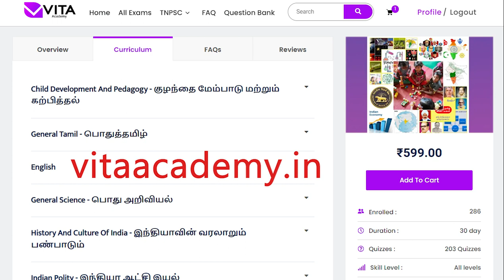TET CBT EXAM | ஈசியா நீங்களே Computer / Mobile ல் பிராக்டிஸ் செய்யலாம்